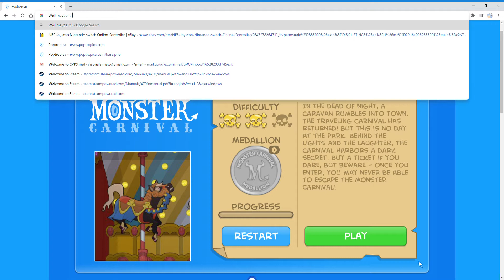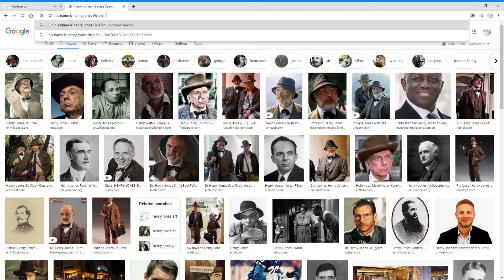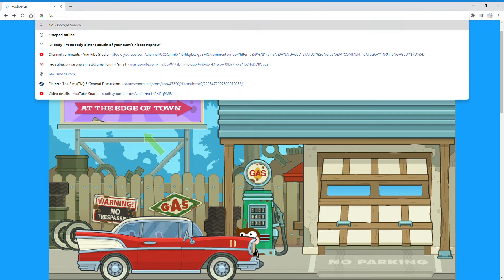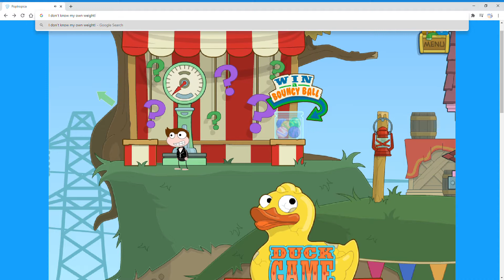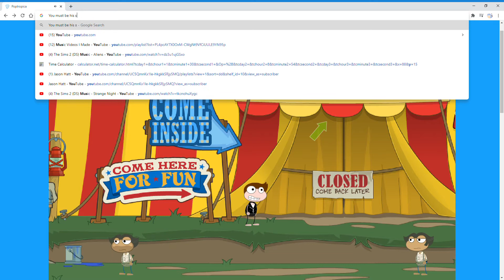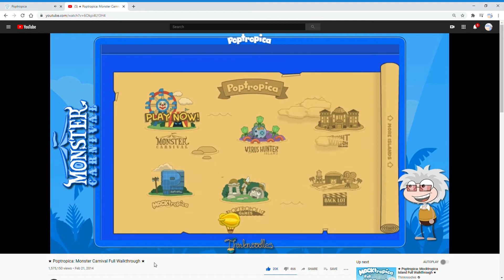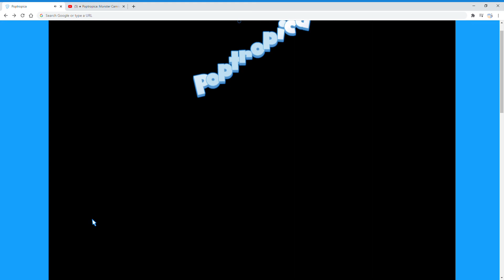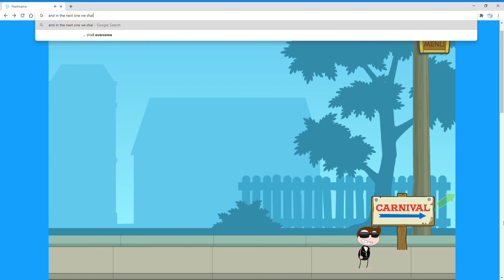Poptropica Episode 310 Monster Carnival Island